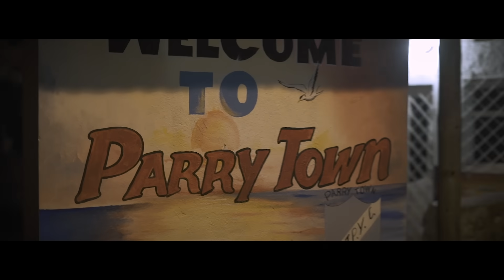Stero Don - Clean & Fresh (Official Video)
STERO DON  -_- CLEAN AND FRESH VISUAL

Produce by : intraket production x leobeatz876 x legal boss records

Direct by : dreamscope